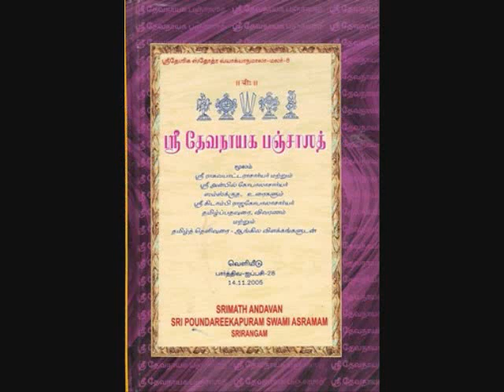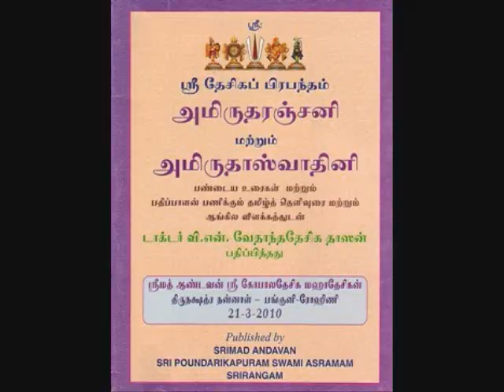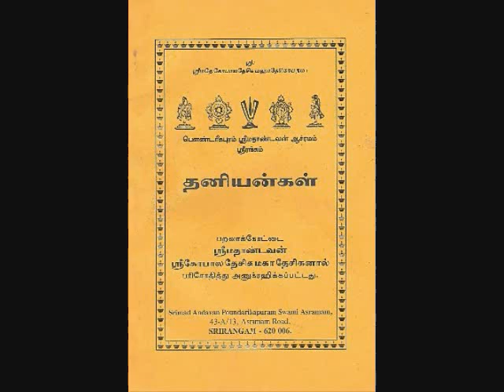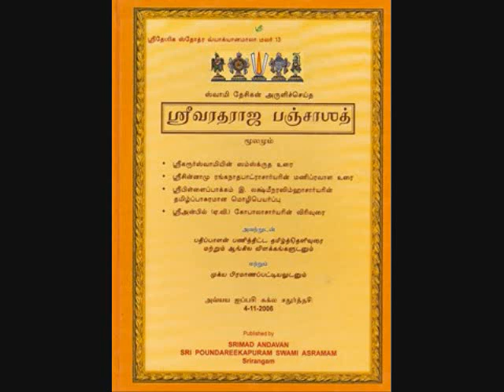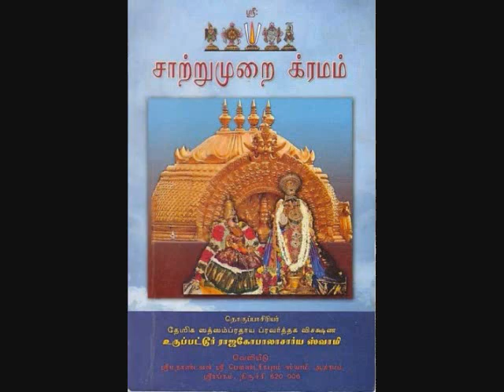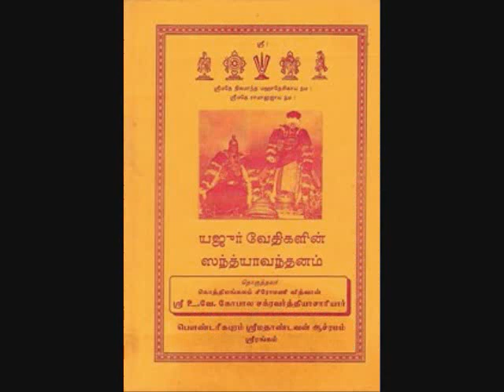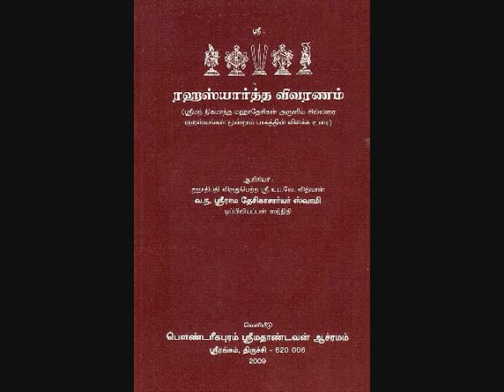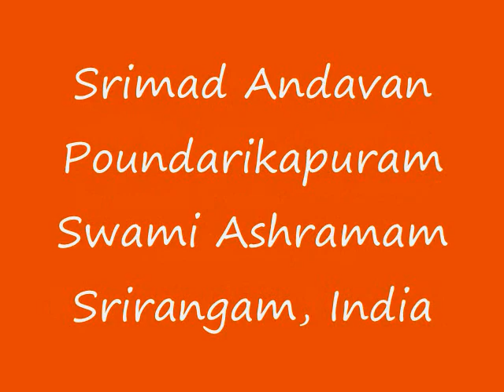Part-20 YathirAja Saptati Upanyasam by Srimad ParavAkkOttai Andavan, Sri Gopaladesika Mahadesikan